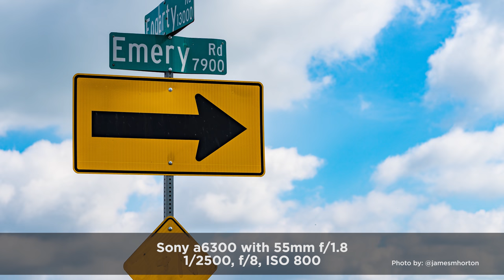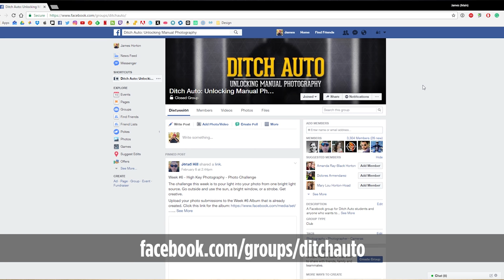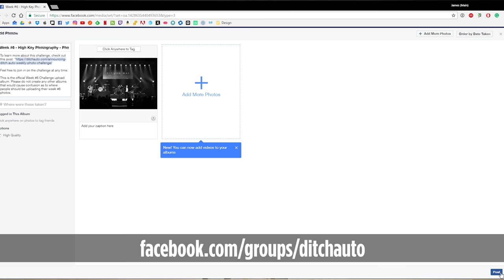Week #7 - The Sky - Photography Challenge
This week we turn our cameras to the sky to capture some of the wonder above us. Check out the challenge post for thoughts and ideas about this challenge

Learn how to Ditch Auto and take better photos with our free Ditch Auto course

Follow Jerad!